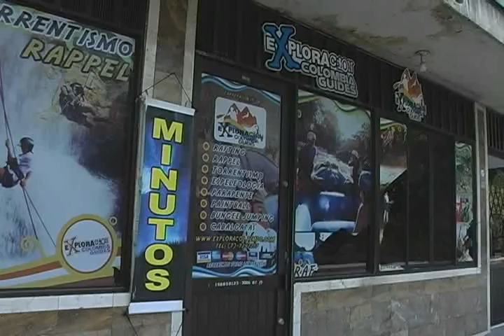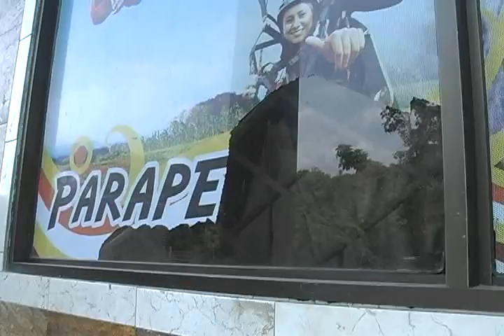Empresario denuncia acto de vandalismo en su negocio ubicado en el malecón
Un empresario del sector turismo denuncia actos  de vandalismo, sujetos le rasgaron la publicidad de su establecimiento comercial.